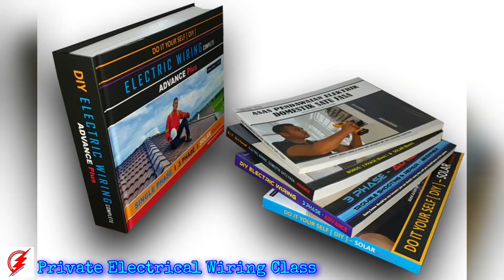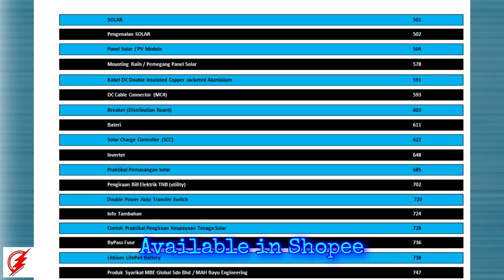Private Electrical Wiring Coaching Class | Session 2/2021 - Single Phase Advance Level